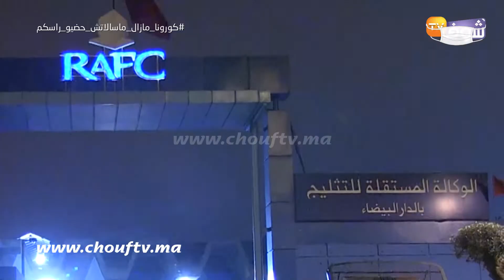يوم انطلاق عملية التلقيح..شوفو كيفاش تم نقل اللقاح الصيني إلى مراكز ''التلقيح'' بالدار البيضاء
رصدت شوف تيفي لحظة نقل اللقاح الصيني بمدينة الدار البيضاء، ساعات فقط قبل انطلاق عملية التطعيم.